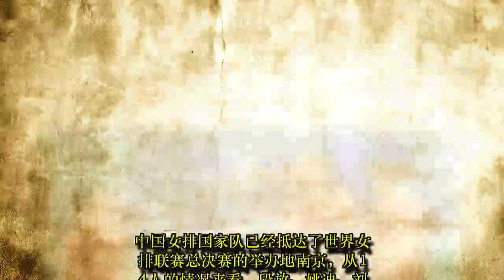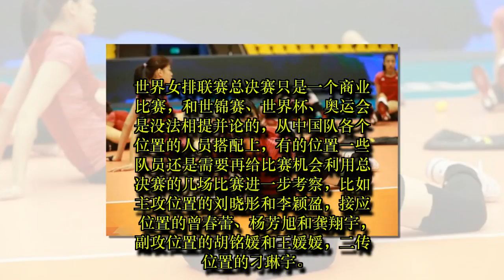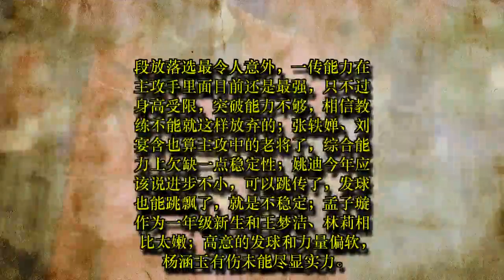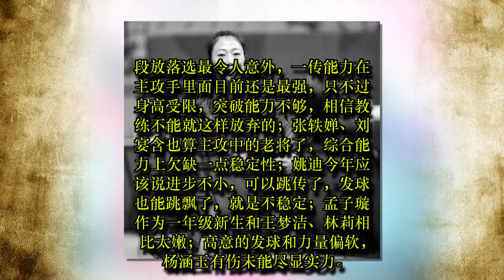落选总决赛也不打紧，厚积薄发剑指世锦赛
TW SPORT: 落选总决赛也不打紧，厚积薄发剑指世锦赛